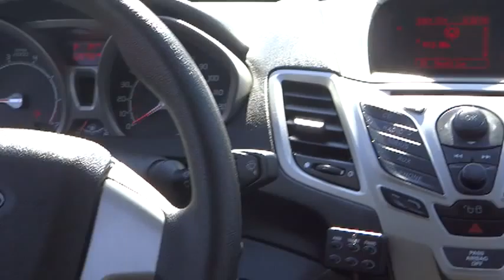2012 Ford Fiesta Fontana Chino Norco Moreno Valley San Bernardino V42280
2012 Ford Fiesta  5DR HB SE - Stock#: V42280 - VIN#: 3FADP4EJXCM102967